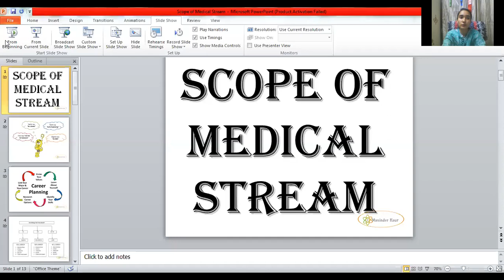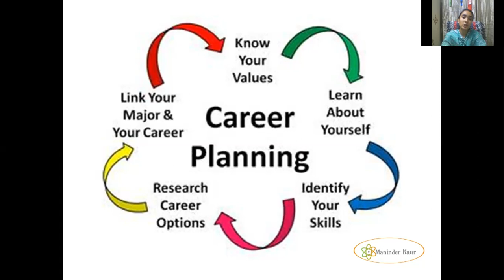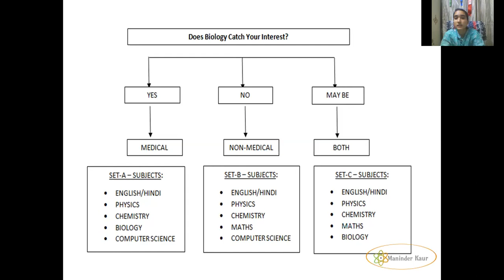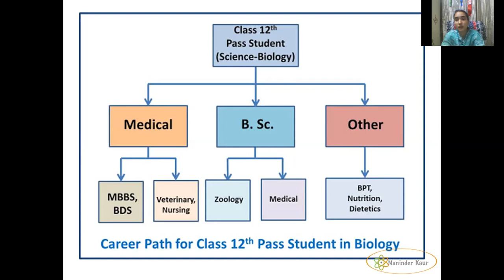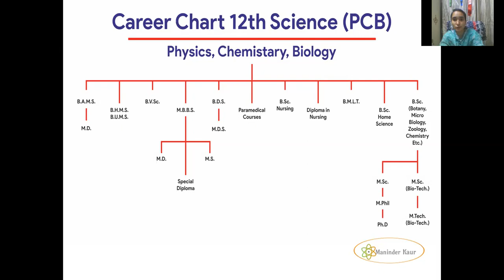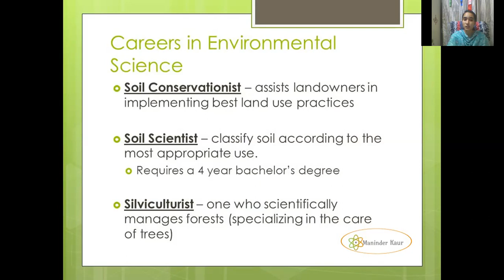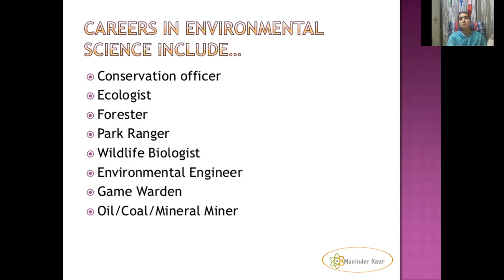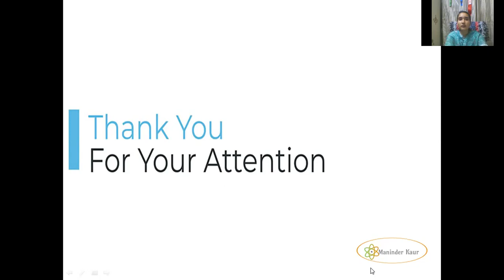Career options in Biology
Why to choose Medical as your career?
What are the opportunities waiting in future for a medical student?
Let's have a look on the video to know about medical career.